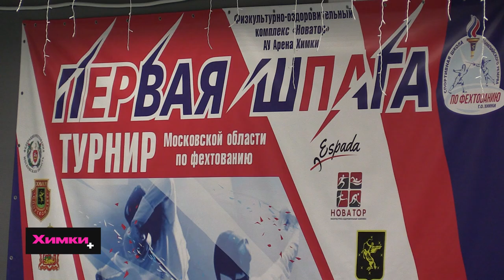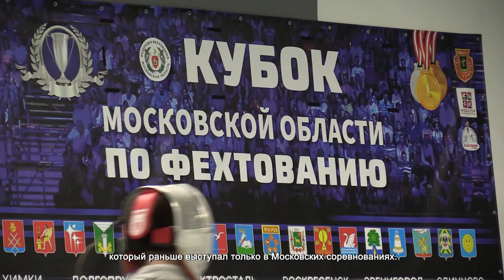В ХИМКАХ СОСТОЯЛСЯ ТУРНИР МОСКОВСКОЙ ОБЛАСТИ ПО ФЕХТОВАНИЮ НА САБЛЯХ